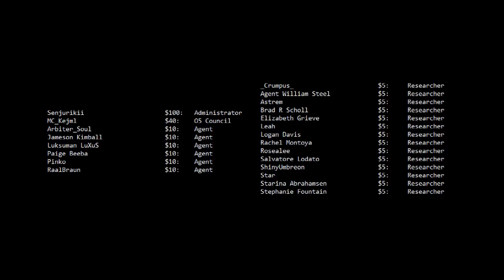The SCP Foundation is Evil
And they're keeping humanity from reaching its full potential.